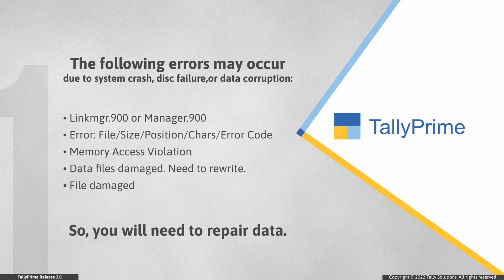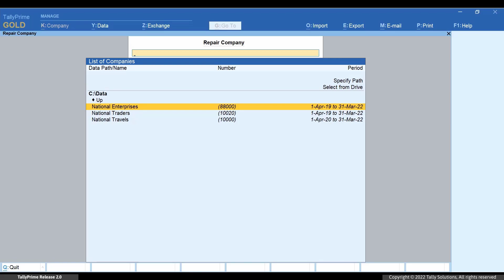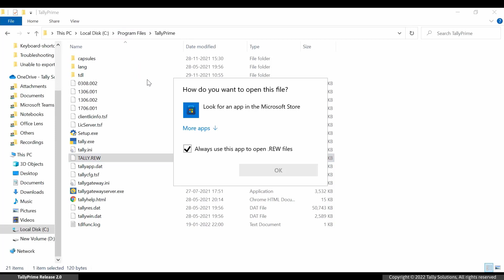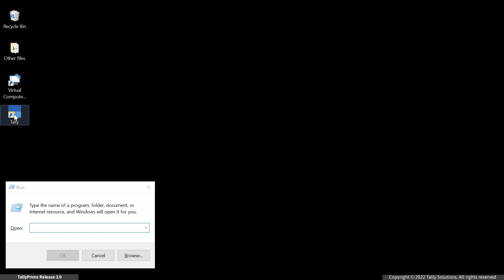How to Repair Company Data in TallyPrime (Hindi) | TallyHelp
TallyPrime में कंपनी डाटा को रिपेयर कैसे करते हैं

TallyPrime with respect to Company data.
In such cases, you will need to repair data in TallyPrime.
Through this video, you will know:

0:00 - Intro
0:09 - Part 1 - Scenarios that will Need Data Repair
0:25 - Part 2 – How to Repair Company Data in TallyPrime
2:35 - Part 3 - Company Data Repair in TallyPrime (Advanced)